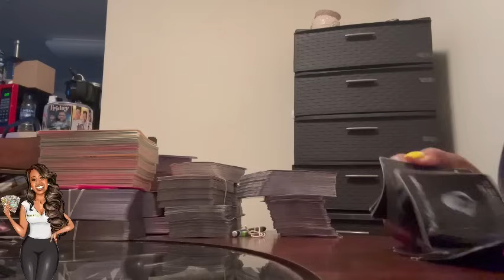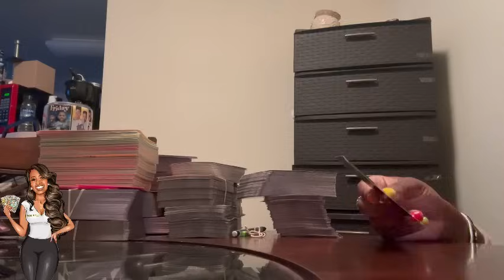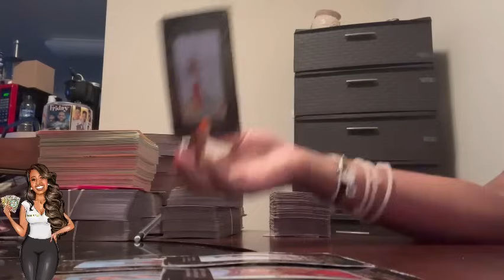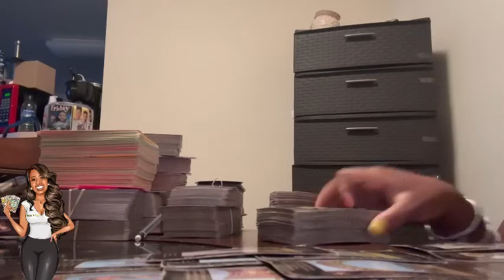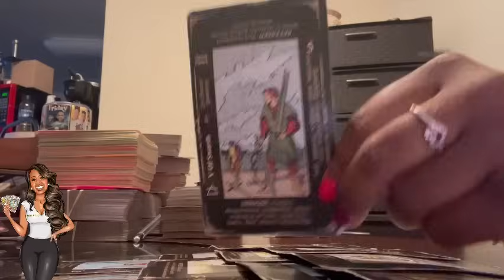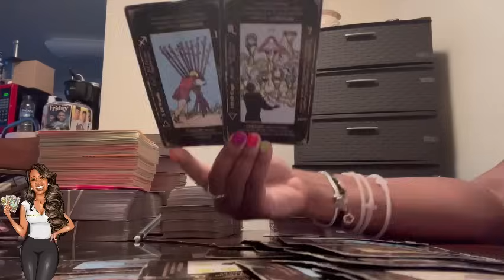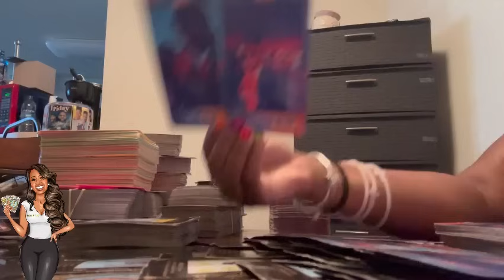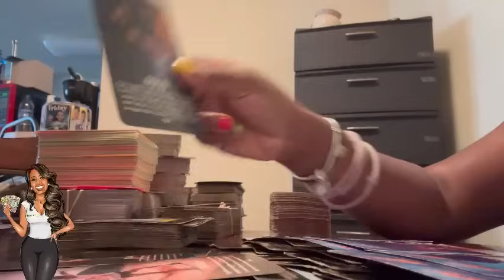Ex returns to you. Someone isn’t giving up on you. 📞💕